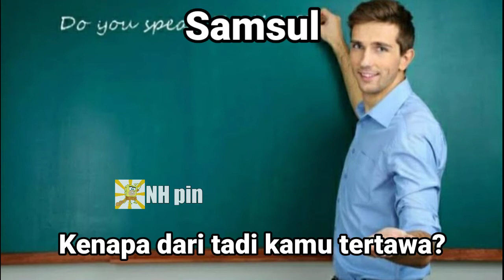Kenapa dari tadi kamu tertawa?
Note:semua video hanya sebatas hiburan/meme